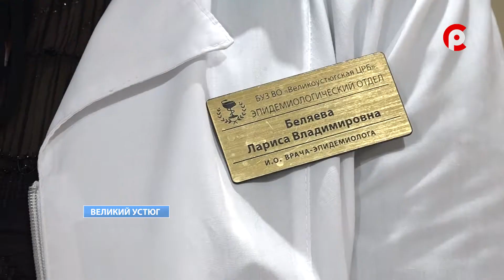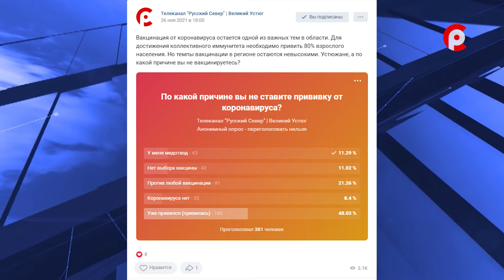Почему вологжане не спешат на прививку?